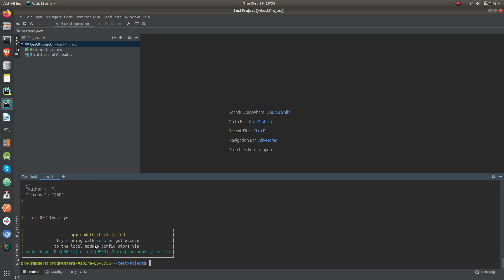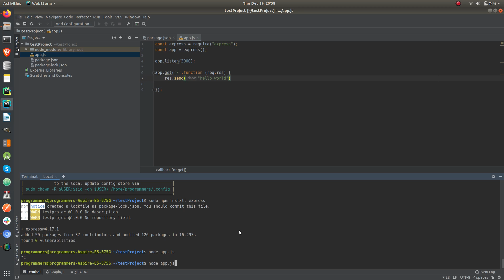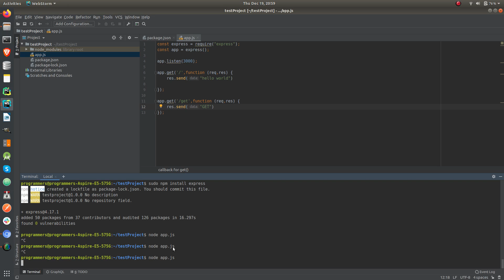Installing and using Express - part 1